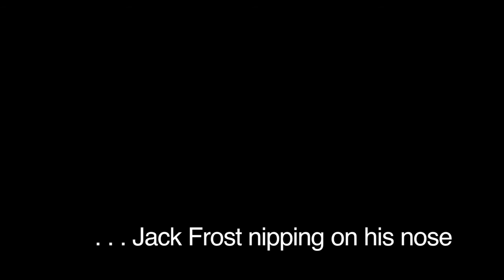Tim, toasting by an open fire . . .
. . . Jack Frost nipping on his nose